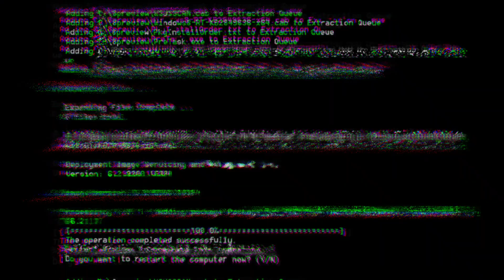Ford bronco tag